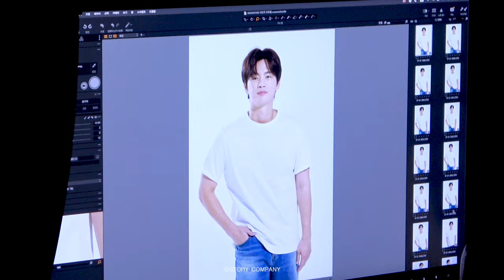[서인국] 프로필 촬영 비하인드🎬 | 서인국 프로필 공개🤍✨